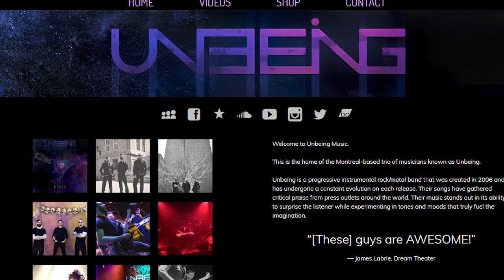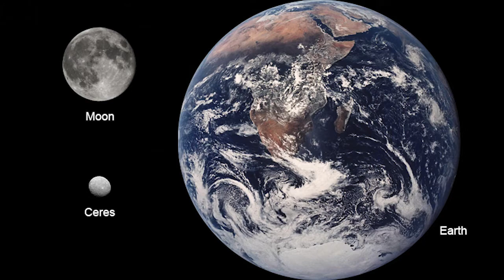Unbeing - Entrevue à CISM - 30-11-2016 (Vidéo Officiel)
Le Grimoire Du Métal avec Christine Fortier, 30 Novembre 2016,